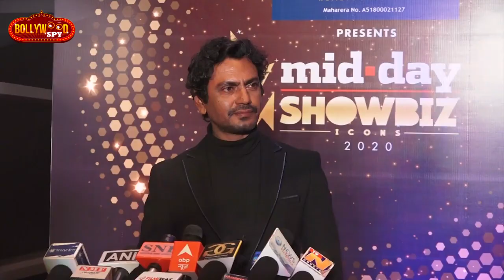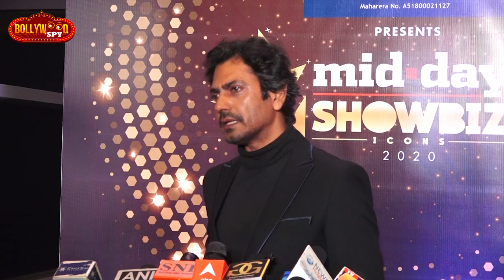Nawazuddin Siddiqui At Mid-Day Showbiz Icon Awards 2020